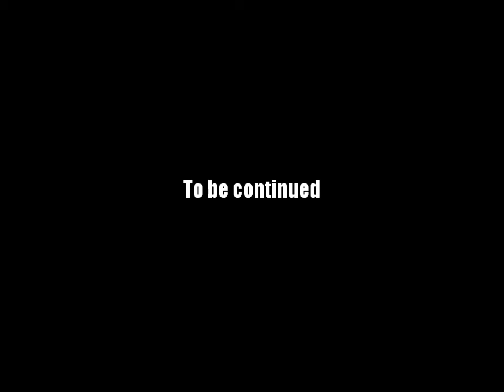AQ Worlds "Quadtanium?" (Quest)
Quest:Quadtanium

NPCs:Warlic

Monster List:None

Turn in:Quadtanium Nuggets x6

Equipment Won:None